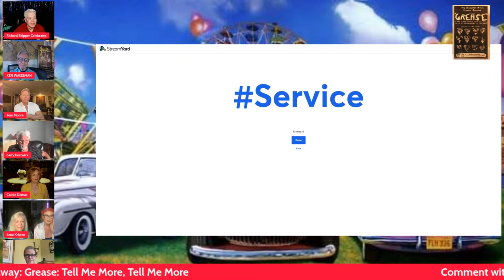Celebrating The Release of Grease: Tell Me More, Tell Me More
By the time it closed on April 13, 1980, it had run 3,388 performances. The original Broadway cast included Barry Bostwick as Danny and Carole Demas as Sandy, with Adrienne Barbeau as Rizzo, Timothy Meyers as Kenickie, Alan Paul, and Walter Bobbie and Marya Small in supporting roles.

“Grease, Tell Me More, Tell Me More is a fabulous rockin’ and rollin’ origin story with every juicy inspiration that went into creating it. . . . A must read for all Grease fans.” —Didi Conn, Grease’s “Frenchy”

Here are stories—some touching, some hilariously funny—from names you may recognize: Barry Bostwick, John Travolta, Adrienne Barbeau, Treat Williams, Marilu Henner, Peter Gallagher, and others you may not: Danny Jacobson, creator of Mad About You; Tony-winning Broadway directors Walter Bobbie and Jerry Zaks; bestselling authors Laurie Graff and John Lansing; television stars Ilene Kristen, Ilene Graff, and Lisa Raggio, and many, many more.

Hear about the struggles, the battles, and the ultimate triumphs achieved in shaping the story, characters, and music into the iconic show now universally recognized the world over.

Barry Bostwick: Bostwick replaced C.C. Courtney in the musical Salvation. His next stage appearance was in the 1971 rock opera Soon, which closed after three performances. In 1972, Bostwick originated the role of bad boy Danny Zuko in the stage production of Grease, earning a Tony Award nomination for his performance.

James Canning made his professional acting debut as one of the original cast members for the hit Broadway musical Grease (as Doody). His film credits include The Fog, The Boys in Company C, and Elvis. In addition, He has appeared on television in episodes of M*A*S*H* and Law & Order.

Carole Demas: best known for originating the roles of Sandy in the 1971 Broadway musical Grease and the title role in the original 1976 production of The Baker's Wife, for many prime time television roles, hundreds of commercials, and for her role in the long-running children's television show The Magic Garden. The winding path of Carole's career, highlighted in Schirmer, Citadel and Applause Books chronicling the trials and triumphs of Broadway, has taken her from her early days as Miss Vermont in The Miss Universe Contest, to major roles from coast to coast. Her cabaret and concert performances have brought funds and attention to many worthy causes.

Ilene Kristin's big break came when she auditioned for the role of Patty Simcox in the original Broadway production of Grease (1972), in which she starred for two years.
In 1975, she auditioned for and landed the role of Delia Ryan in the ABC daytime soap opera Ryan’s Hope. She worked on the show until 1979, when she moved to California. In Los Angeles, she appeared in film Why Would I Lie? starring Treat Williams.

Tom Moore directed the original Broadway production, eight national tours, and two London productions of Grease in the West End. He also directed Broadway’s Pullitzer Prize–winning ’night Mother, the subsequent film, and other Broadway productions receiving two Tony nominations. Moore directed many years of film and television, earning three Emmy nominations along the way. His most recent project was the documentary on the Flying Trapeze, The Flight Fantastic. Adrienne Barbeau won a Tony nomination and Theatre World Award for her performance as Rizzo in the original Broadway production of Grease. She has appeared in over four hundred films and television shows, including the hit series Maude and HBO’s Carnivale. She is the author of the Los Angeles Times bestseller There Are Worse Things I Could Do as well as the Vampyres of Hollywood series. Ken Waissman discovered Grease at the Kingston Mines Theatre in Chicago where it was running on weekends in the summer of 1971. Ken and his then partner Maxine Fox produced the original Broadway production, plus eight national tours and two London productions in the West End. Ken is a Tony Award–winning producer whose iconic hits, in addition to Grease, include Agnes of God and Torch Song Trilogy. He is one of only two producers in the history of Broadway to have a musical run over 3,000 performances and a play run over 1,000 performances.

Alan Paul is one of the founding members of The Manhattan Transfer and an eight-time Grammy Award recipient. He was born and raised in Newark, New Jersey and began his professional career on Broadway at the age of 12 in the original Broadway cast of Oliver. As a child actor, he worked extensively in stage, film and TV; some of the productions include The King and I, The Pawnbroker, The Pursuit of Happiness and The Patty Duke Show.
Alan left his professional career in order to go to college and expand his musical studies. After graduating from college, Alan returned to New York to pursue his musical career and was cast in the original Broadway production of Grease where he created the roles of Teen Angel and Johnny Casino.